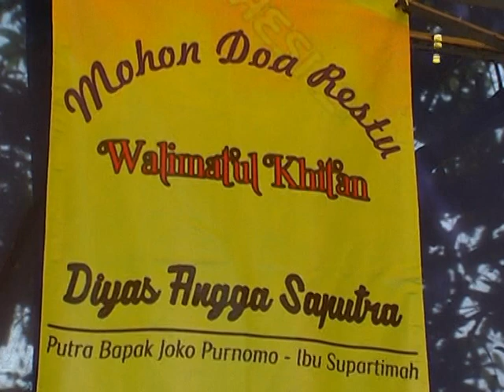ARAK ARAKAN WALIMATUL KHITAN, DIYAS ANGGA SAPUTRA PUTRA BPK JOKO IBU SUPARTIMAH, KALITENGAH 2019